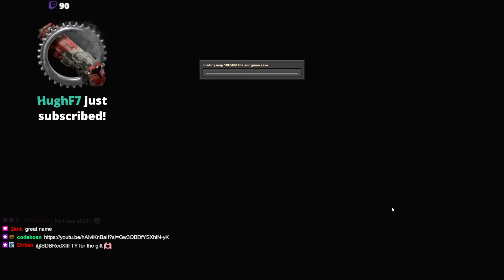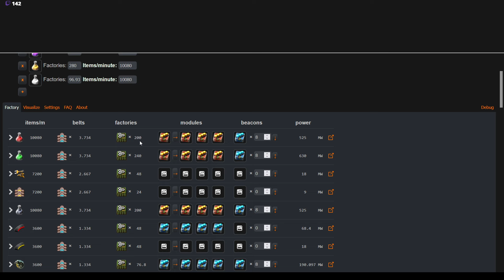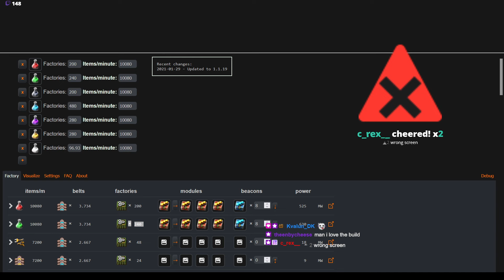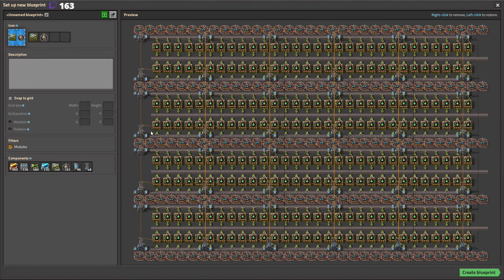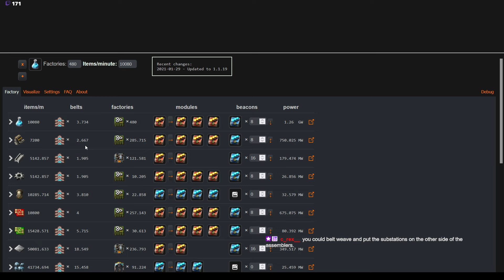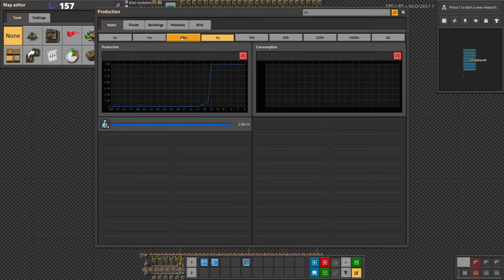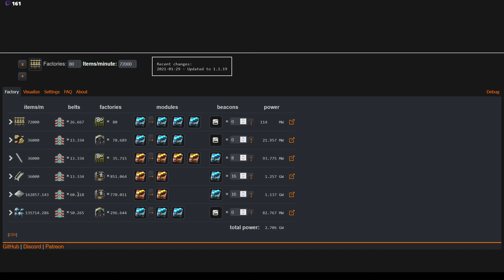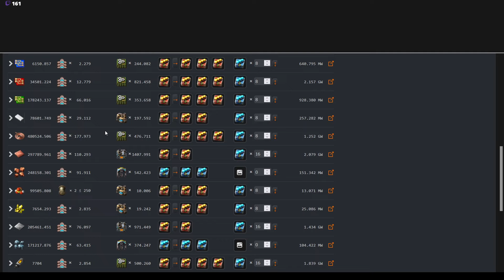10000 SPM (Biters ON) #31 // Designing the Science Assemblers for 10000 SPM!